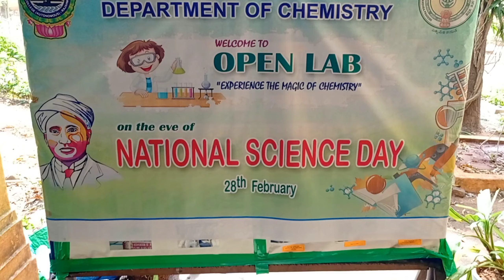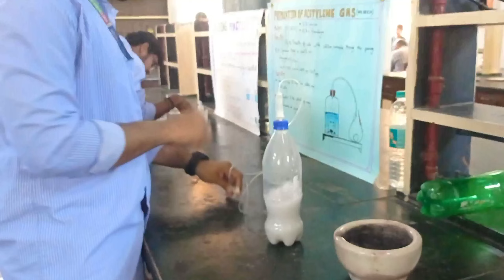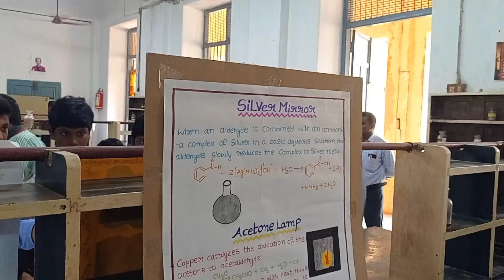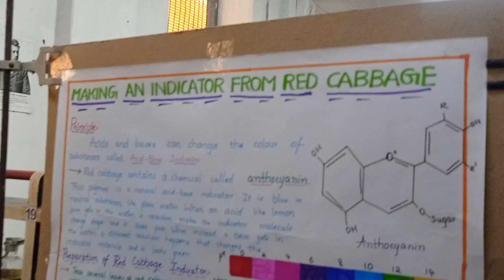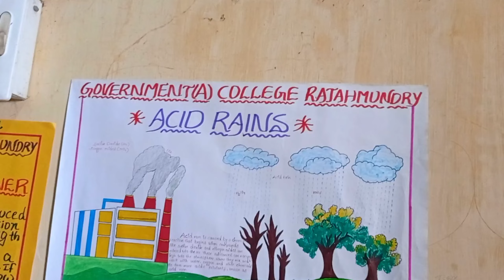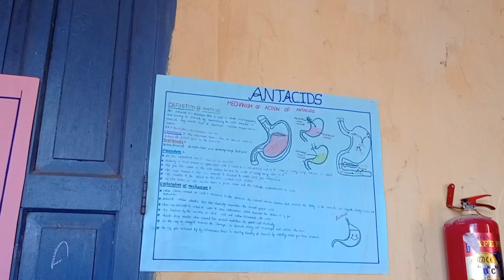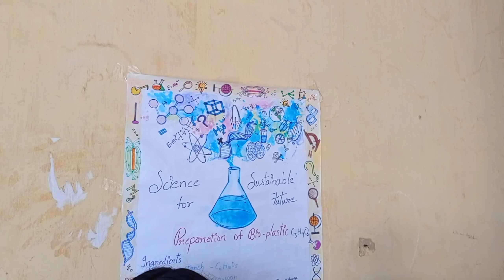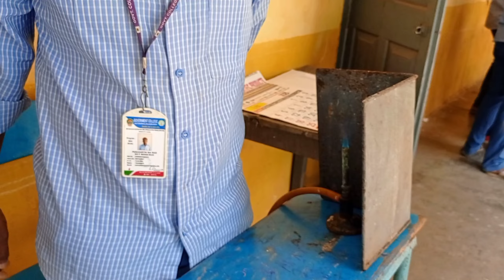Science Fair Exhibition by the Students of Dept of Chemistry, GDC(A), RJY // NATIONAL SCIENCE DAY